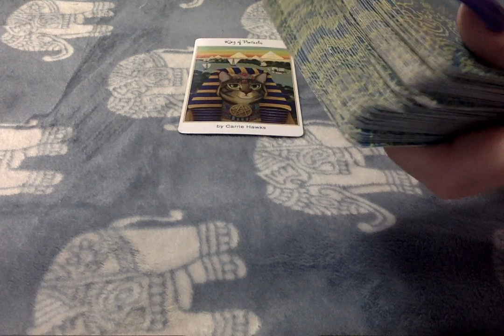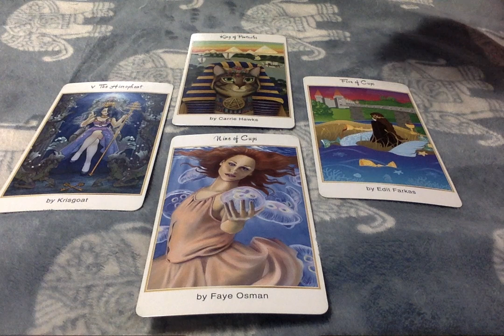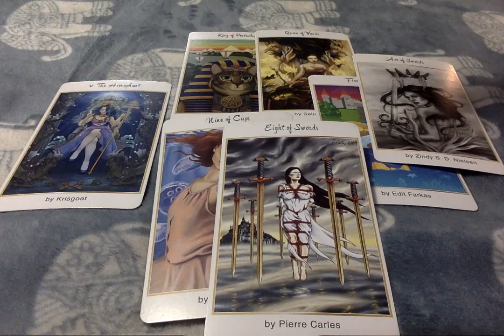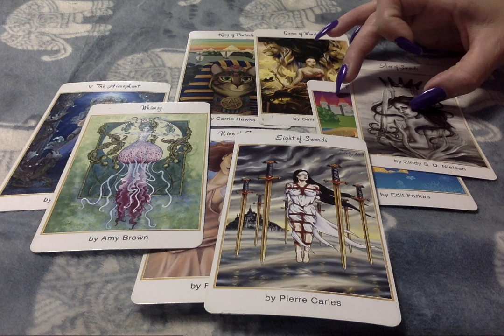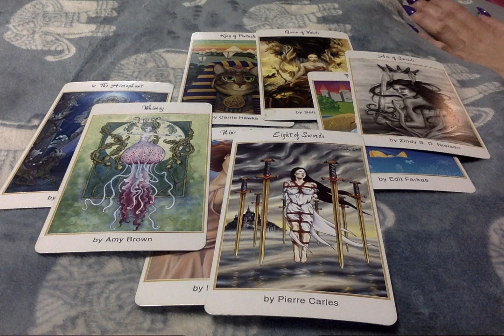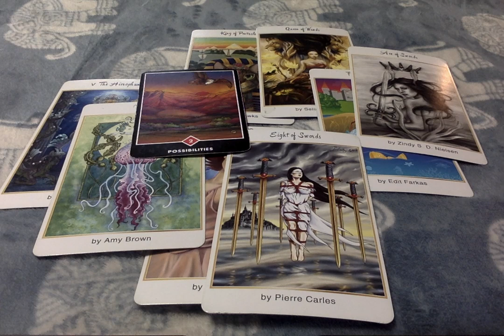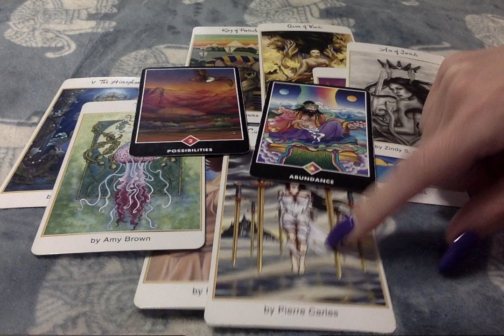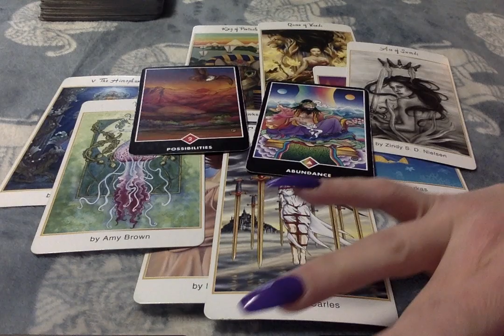Pick A New Road Troops 👣